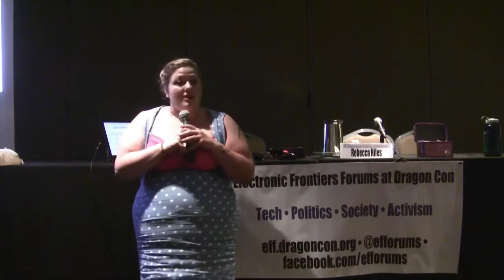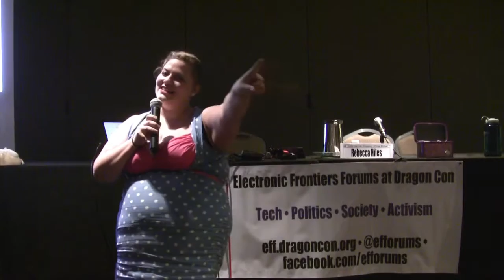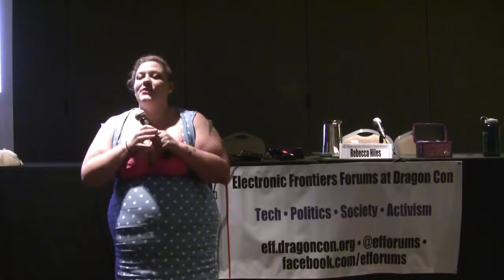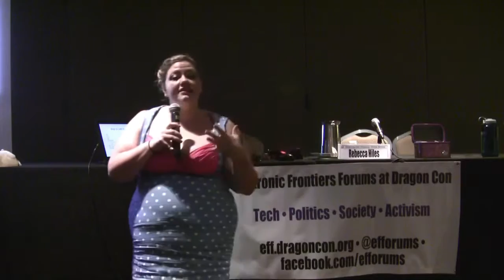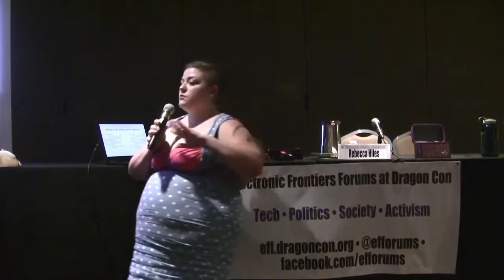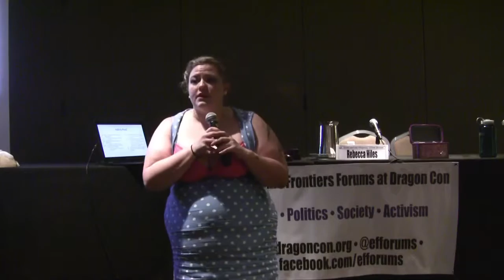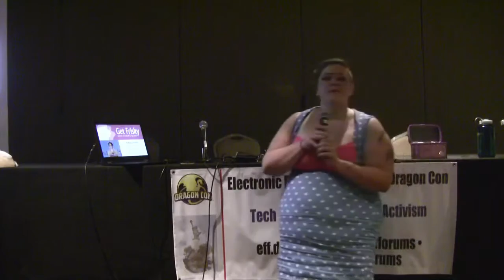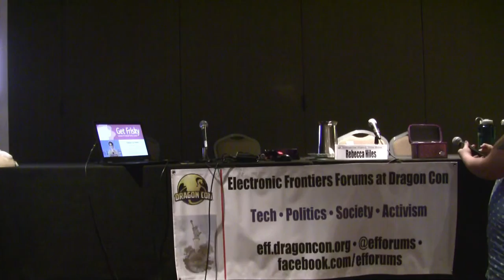Online Dating Survival Guide [DragonCon 2016]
It’s a jungle out there when you’re trying to find a partner online. We’ll tell you how to not only survive but thrive in the wild world of online dating. Presenter: Rebecca Hiles